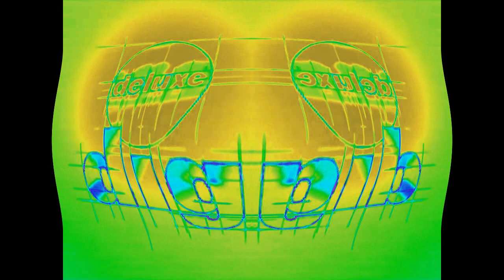Deluxe ALL in G major 1001